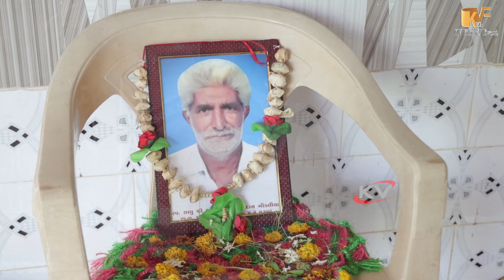MARI HELI RE II MANSURI BAPU II SANTVANI - ANIYANI II 07